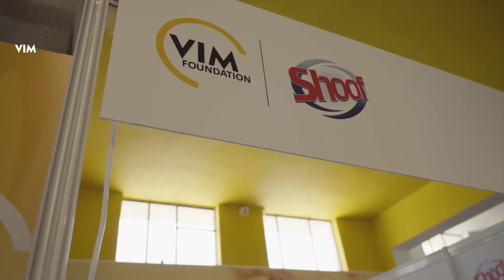پێشانگەی هەلی کاری ڤیم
کۆمپانیای شووف بە 2 هەلی کار، لەپێشانگەی هەلی کاری ڤیم بەشدارە.

Shoof Company participates in the Vim Job Fair, offering 2 job opportunities.